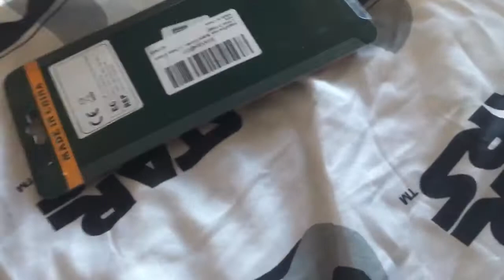£12 hex drivers unboxing